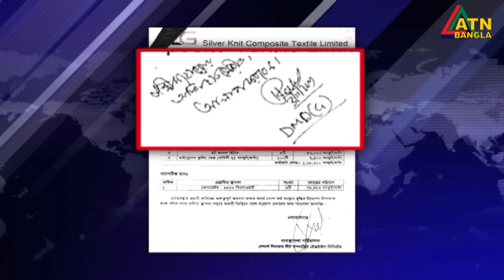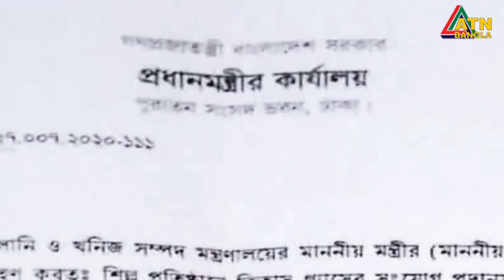ঘুষের বিনিময়ে গ্যাস-সংযোগ দেওয়াসহ নানা অনিয়ম ও দুর্নীতির অভিযোগ উঠেছে তিতাস গ্যাসের এমডির বিরুদ্ধে